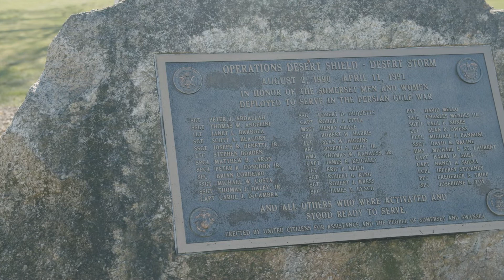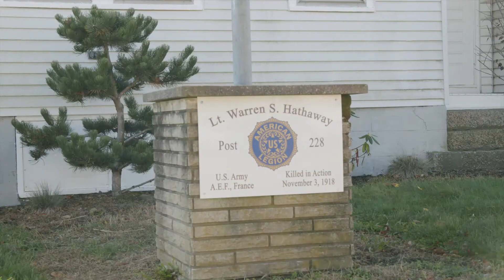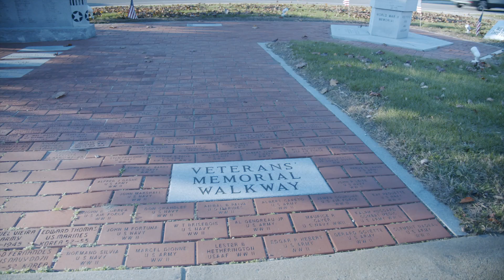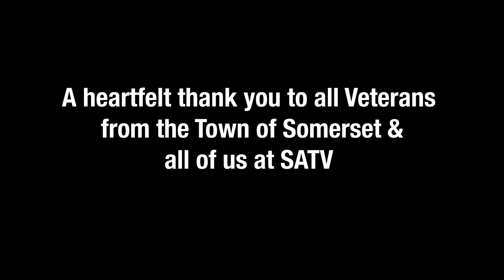Somerset Veterans Day PSA 2020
A message for all Veterans from Somerset Access Television and the Town of Somerset as we celebrate all those who have served in the armed forces.